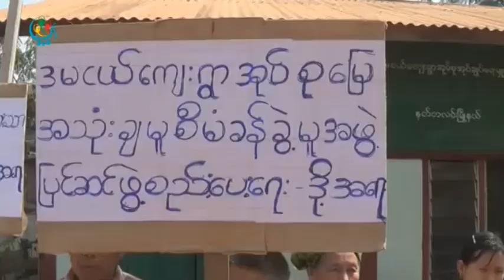DVB - သိမ္းဆည္းထားရတဲ့ လယ္ေျမေတြ ျပန္ေရး လယ္သမားေတြစုုေပါင္း ၄ၾကိမ္ေျမာက္ ဆႏၵျပ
ပဲခူးတုိင္း နတၱလင္းျမိဳ႕နယ္အတြင္းက သိမ္းဆည္းထားရတဲ့ လယ္ေျမေတြ ျပန္ေရးအတြက္ လယ္သမားေတြစုုေပါင္းျပီး နတၱလင္းျမိဳ့မွာ ၄ ၾကိမ္ေျမာက္ ဆႏၵထုတ္ေဖာ္မႈျပဳလုပ္ခဲ့ပါတယ္။  ခြန္ဘသာ တင္ဆက္ထားပါတယ္။  ရုုိက္ကူး မင္းညိဳ  DVB TV - 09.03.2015